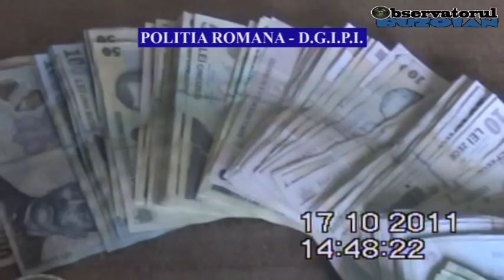Perchezitii Alcool Buzau